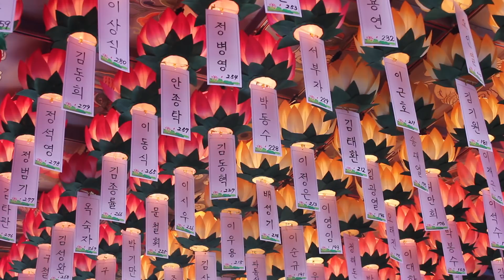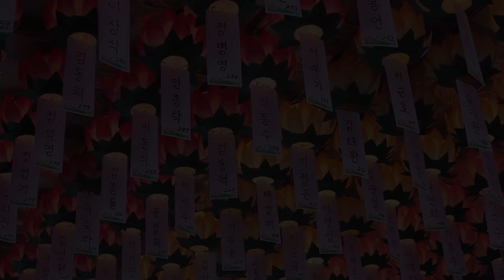우룡스님 법문 - 보살의 바른 길-(하)